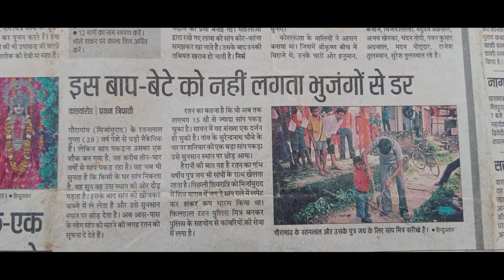80 फुट के पाइप से निकला खतरनाक जहरीला नाग cobra snake🐍ratanjivaranasi allahabad india murli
cobra snake reptiles mirzamdarif nag ahiraaj kraitmurliwale hauslasnake rescuesnake videosanp pakdane wala videoadventureanimal rescueanimal videobiggest cobra rescuecobra snake rescuepythonindian pythonindian rock pythonanacondarock pythonajgar sanpbiggest python snakepython snakepython vs king cobrasabse bada sanpsabse bada ajgar sanpnar mada ajgar sanppair of python7 python snakemale python